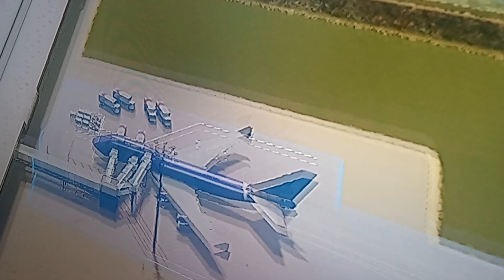747 takeoff from foggy city airport